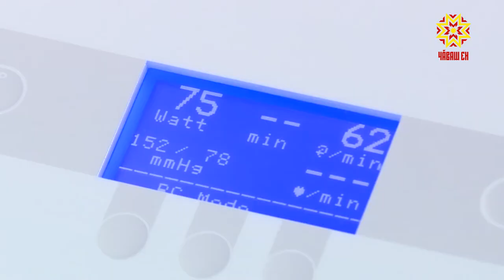Тĕрĕс диагноз лартма пулăшĕ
Юлашки вăхăтра чĕрепе тата юн тымарĕсен чирĕсем тата сывлав органĕсен паталогийĕ анлă сарăлни куç кĕрте. Шăпах çакнашкал амакпа кĕрешеççĕ те «Республикăри кардиологи диспансерĕнчи» тухтăрсем. Нумаях пулмасть кунта çĕнĕ оборудовани вырнаçтарнă.